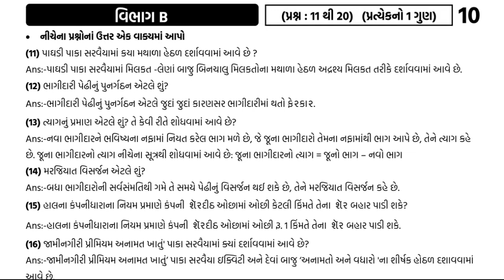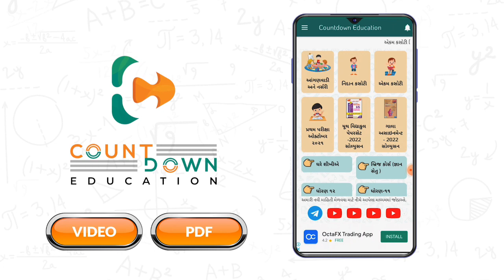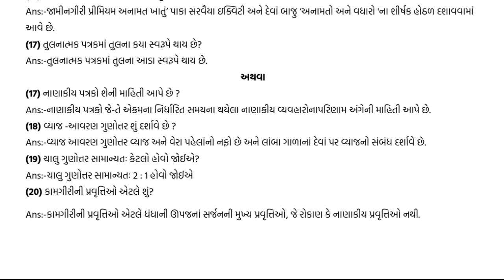Std 12 Account MOST I.M.P. Questions March 2022 Board Exam| Std 12 Account Sec-B